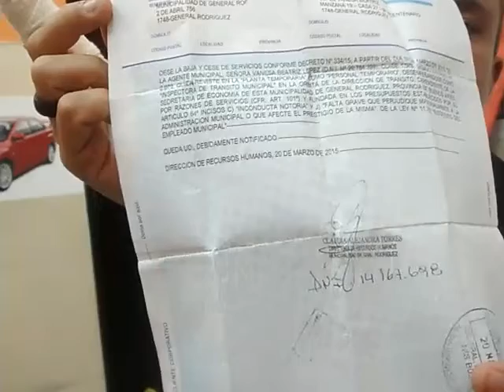La inspectora procesada se defiende y acusa un complot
Vanesa López se refirió a la causa que tiene por "extorsión", y culpa a un complot político y a una compañera del área de Tránsito que habría armado todo.